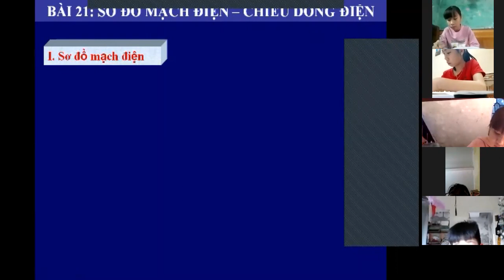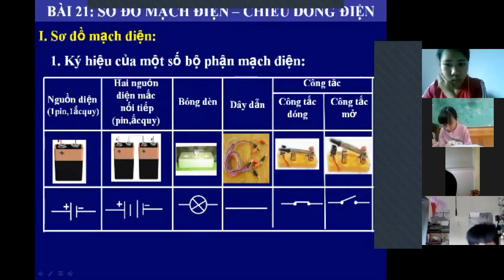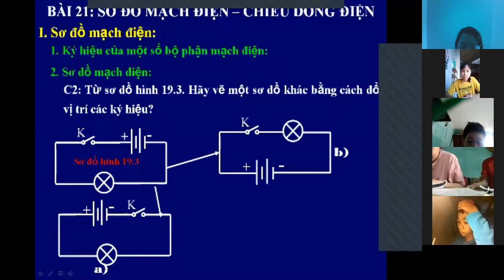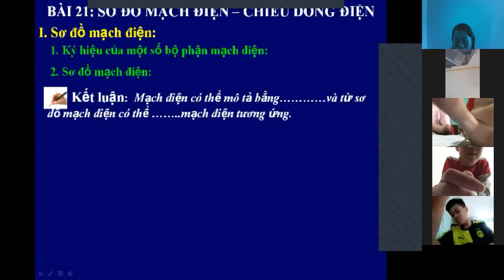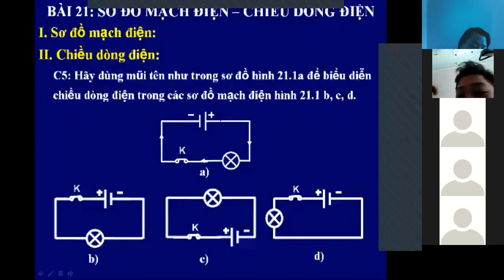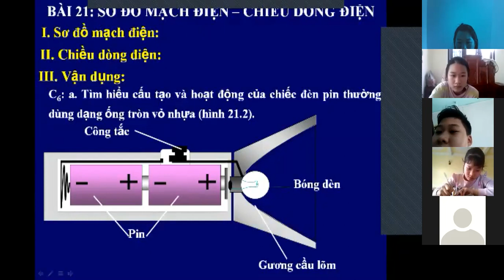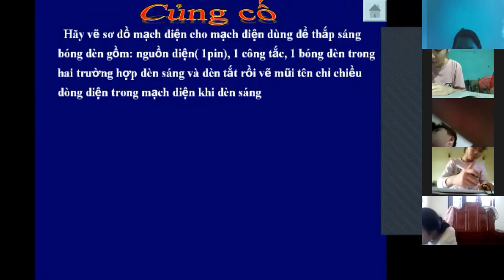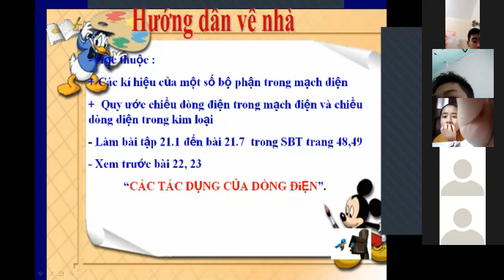Vật lý 7: Sơ đồ mạch điện - chiều dòng điện - Gv Nguyễn Xuân - Trường TH & THCS Vũ Trung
Nêu được quy ước về chiều dòng điện.

- Vẽ được sơ đồ của mạch điện đơn giản đã được mắc sẵn bằng các kí hiệu đã được

quy ước. Mắc được mạch điện đơn giản theo sơ đồ đã cho.

- Chỉ được chiều dòng điện chạy trong mạch điện. Biểu diễn được bằng mũi tên

chiều dòng điện chạy trong sơ đồ mạch điện.